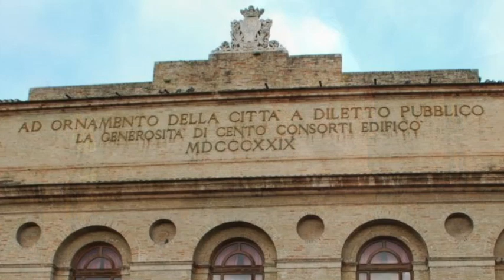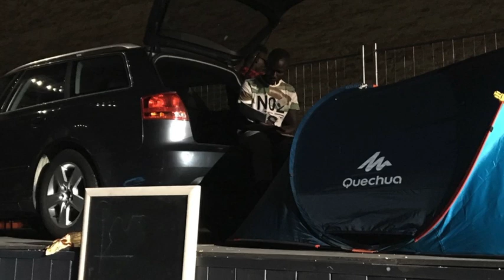Intervista a Graham Vick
L'intervista si è svolta il 20 luglio 2018 agli Antichi Forni a conclusione dell'Aperitivo Culturale ed è andata in onda su Radioerre Recanti 89.1  lunedì 23 luglio.